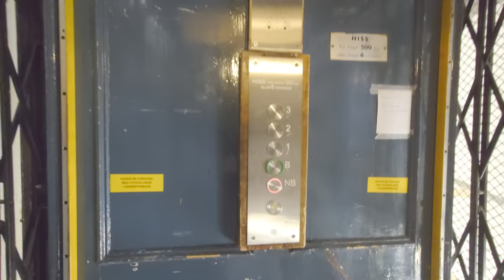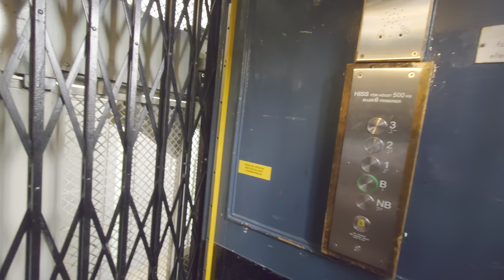MODDED!! Gated ASEA (Stockholms Hiss-service mod.) Traction Freight Elevator @ Tegnérgatan 37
ELEVATOR INFORMATION!

Manufacturer/Tillverkare: ASEA
Model/Modell:
Installation year/Byggår: 1929
Current modernizer/Senaste modernisering av: Stockholms Hiss.service AB
Serial Number/Tillverkningsnummer: A 4682
Capacity/Maxvikt: 500Kg - 6 Persons
Floors/Antal våningar: 5 = NB B 1 2 3

Location/Adress: Tegnérgatan 37, 111 61 Stockholm (Norrmalm) SWEDEN!
Camera/Kamera: Sony Xperia 1 IV!